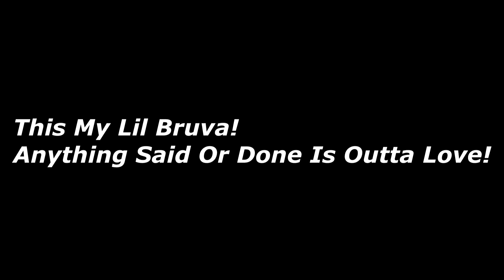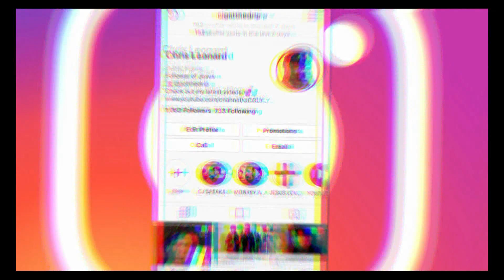Quarantine Haircut Gone Wrong! Nahhh I violated smh.. *EXTREMELY FUNNY*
Quarantine Haircut Gone Wrong! (Never Again!!!)

We almost at 2K ya!!! Drip Mafiaaaaaa Sub up we almost there! Love Ya 4lyfe

Nahhhh moe this haircut was vicious smh. I did my bruva crazy but it is what it is lol. Thats my son tho so its all outta love! Who needa cut from me lmlll!